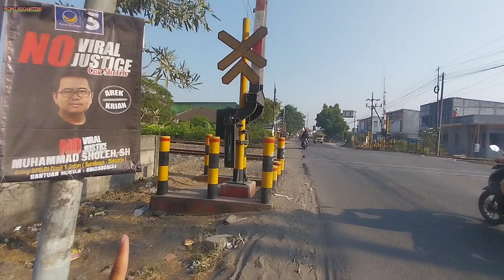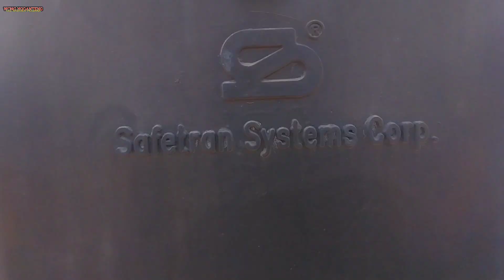HANYA ADA SATU KERETA LEWAT | Stasiun Tulangan-Perlintasan Kereta Api Kemantren, Tulangan, Sidoarjo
BUDAYAKAN MEMBACA JUDUL DAN DESKRIPSI VIDEO SEBELUM KOMENTAR

Perlintasan kereta api ini berada di Jalan Raya Kemantren, Kemantren, Tulangan, Kabupaten Sidoarjo memiliki dua palang baru yang unik dengan merk Safetran System Corp. dan LEN bernomor PJL/JPL XX (tidak diketahui) petak Tulangan (TLN)-Tarik (TRK) dan dikelola oleh KAI KAPM Operasional Stasiun Tulangan (OP).

Saat Minggu pagi, tiba-tiba kepikiran pengen hunting di Stasiun Tulangan dan di Perlintasan Kereta Api Prambon. Namun saya datangnya terlalu mepet dengan kereta tiba di Stasiun Tulangan, maka saya batal ke Prambon. Akhirnya saya dapat hunting di Stasiun Tulangan yang berada di lintas Sidoarjo-Tulangan-Tarik dan hanya dilewat Jenggala secara reguler tiap harinya.

Sedikit info, perlintasan di barat Stasiun Tulangan ini unik karena menggunakan jenis merk palang Safetran System Corp. kolaborasi dengan LEN. Palang Safetran merupakan palang asli produk dari Amerika dan palang ini jumlahnya sedikit sekali terpasang pada perlintasan di Indonesia sehingga bisa disebut juga sebagai palang unik nan langka.

Kereta api yang melintas adalah KA 512 Commuter Line Jenggala relasi Mojokerto-Tarik-Tulangan-Sidoarjo dan KA 513 Commuter Line Jenggala relasi Sidoarjo-Tulangan-Tarik-Mojokerto.

Indonesian Train
Indonesian Railway
Palang baru
Palang unik
Perlintasan Kereta Api Sidoarjo
Perlintasan Kereta Api Tulangan
Stasiun Tulangan
Kereta Sidoarjo
DAOP 8 Surabaya
DAOP VIII Surabaya
Indonesian Railroad Crossing
Indonesian Railway Crossing
Indonesian Level Crossing